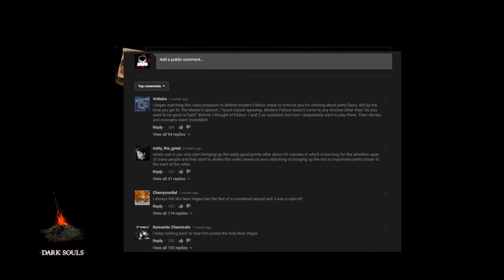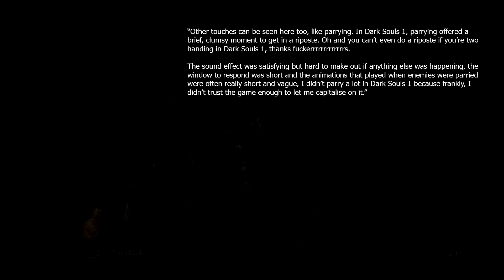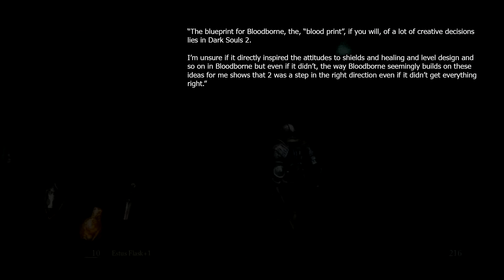RE: "In Defense of Dark Souls 2" - A Measured Response - Part 6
Hey guys!

I have returned and I am bringing you another installment to my response series.

This time around we are delving into a defense video for Dark Souls 2. This video was created by HBomberGuy and a link to it is right here:

I do reference a few videos throughout and I figure I best put them here also:

and finally;

Should you feel as though this channel is something you would like to see more content from, please take a gander at my Patreon page and consider supporting this kind of content;